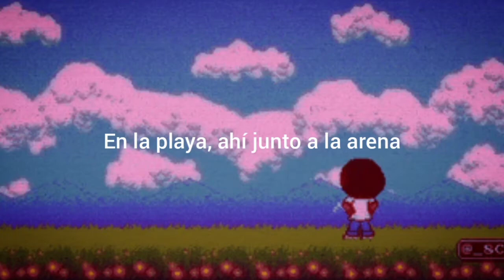Gabacho - Mi nena // Letra